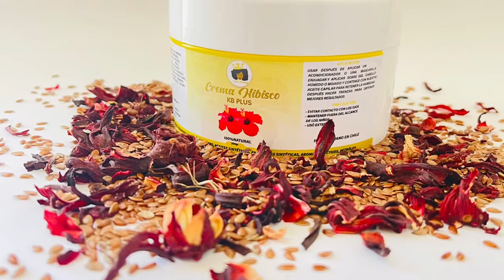cómo hago mis productos 🌺🌺